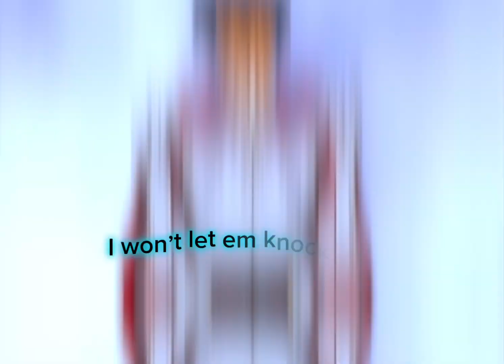GRAB MY HAND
Beat by : Loverboybeats

Artist: @SIRB23 🕷️🕸️👨🏾‍🎤

Serve the purpose that God has given you n spread his word.

Love all who supports me n love all who hates me… either way lord Jesus purpose for me will be fulfilled… God bless y’all be safe & grind ❤️❤️❤️❤️❤️❤️